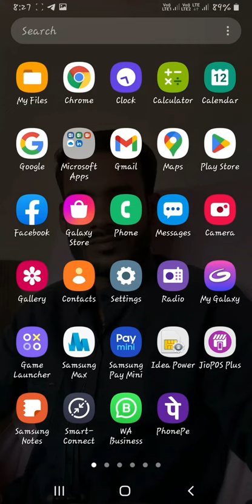mobile me Ads ko band kaise kare ?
Screen par add ko band kaise kare
Mobile screen par add aana kaise band karen
Phone recording setting
ad blocker for Android
Add band kaise kare
snake io gameplay
Hacking kaise sikhen